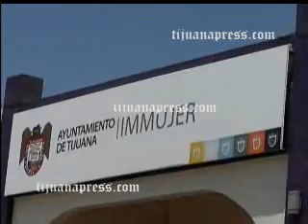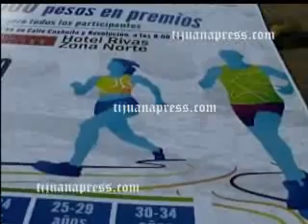CARRERA ATLETICA ORGANIZA IMMUJER